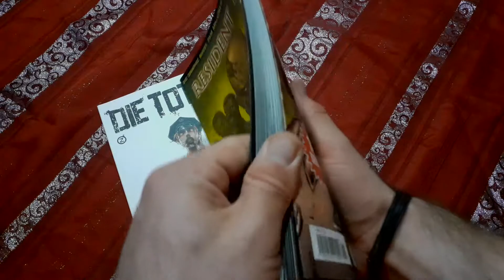Comic Wichteln 2021 | Türchen 13 | Comic Adventskalender 2021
Türchen 13 des Comic Adventskalenders 2021

▬ Programmplan    ▬▬▬▬▬▬▬▬▬▬
Comic-Talk   : 1 x im Monat
Videos           :  spontan

Suchst Du nach kritischen Auseinandersetzungen mit Comics und Graphic Novels? Oder möchtest Du Dich über bestimmte Werke austauschen?

Ich biete Dir immer wieder neuen Input rund um das Thema "Comics und Mehrwert", um mit Dir im Austausch zu bleiben.
Darüber hinaus liegt es mir am Herzen, Menschen miteinander zu verknüpfen.
Projekte, die verschiedene Kanäle miteinander verbinden und die Nähe und Interaktion mit Dir als Zuschauer spielen für mich eine große Rolle.

Ein Grund mehr, weshalb ich mich darüber freue, dass momentan 1x im Monat ein größerer Live-Comic-Talk zu spannenden Themen stattfindet.

Also vergiss die Aboglocke nicht. =)

▬ Technische Daten ▬▬▬▬▬▬▬▬▬▬▬▬▬▬
Mikrofon      : RODE NT1-A
Headphones: Sennheiser HD300
Interface      : ZOOM R16
Webcam      : LOGITUBO 920
Videocam   : SAMSUNG A20e

▬ Streaming Software ▬▬▬▬▬▬▬▬▬▬▬▬
Streamlabs OBS

▬ Audio Software ▬▬▬▬▬▬▬▬▬▬▬▬
Cubase
Fabfilter